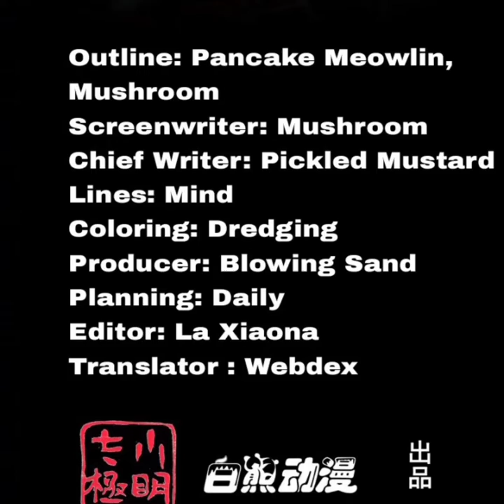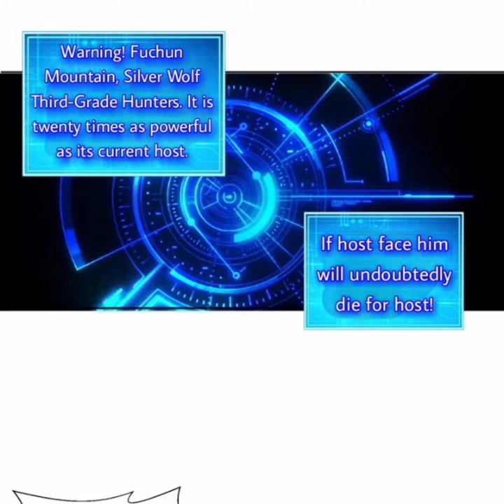Become a god | Chapter 10 | English | Purple flame thunderstorm!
Become a god | Purple flame thunderstorm!

Summary

High school student Ye Bai is bound to the "God of Exercise" system, and he can become stronger as long as he exercises. Exercise, upgrade, and counter-kill. The girl has everything she needs, the powerful enemy is wiped out, let's look at me, Ye Bai, step by step, become a god!

Genres : Fantasy-Campus-action-Romance

Become a god,Become a god chapter 10 English, Become a god 10 English,Become a god chapter 10